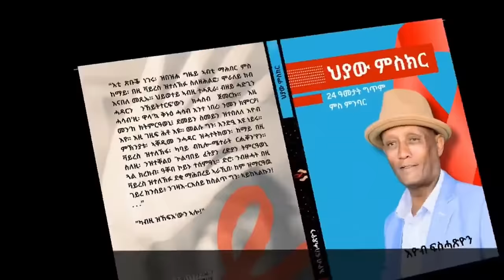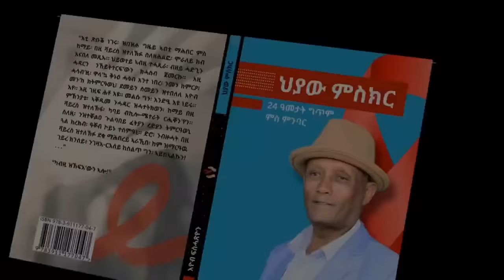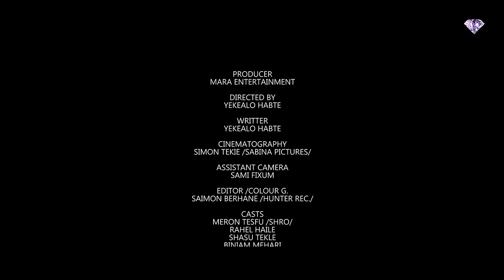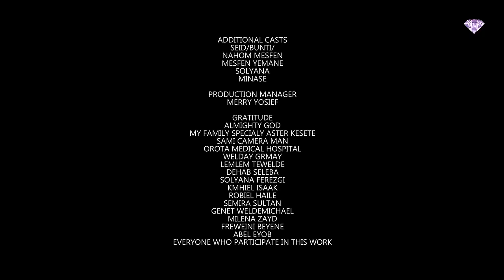Short Movie - Wedanit - ወዳኒት New Eritrean Film 2024 SHORT MOVIE 2024 Part 1/3